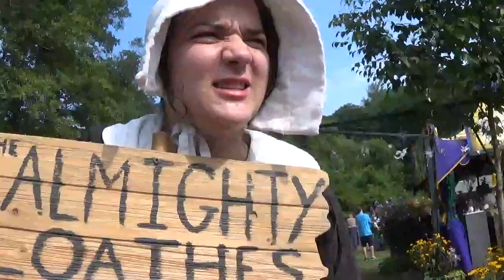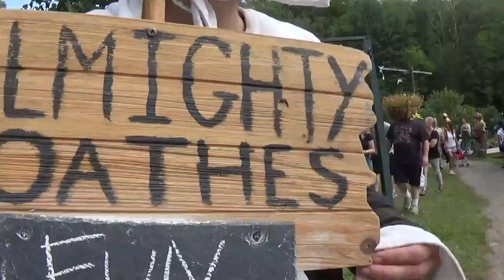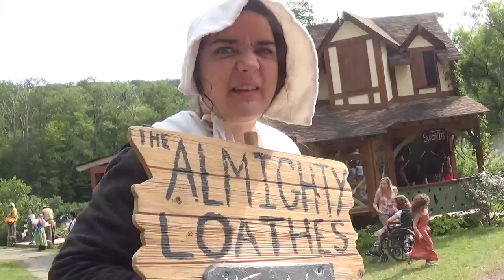Temperance the Puritan vs. Lord Patrick the Sinner at the NY Ren Faire 2018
The shire's resident Puritan, Temperance Belowe, runs into Lord Patrick the terrible sinner at the New York Renaissance Faire on August 26, 2018